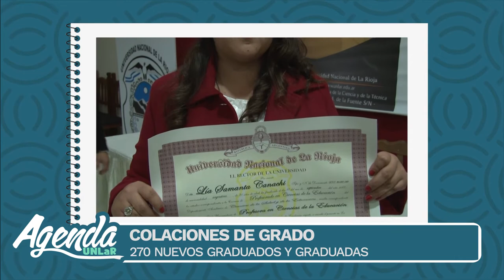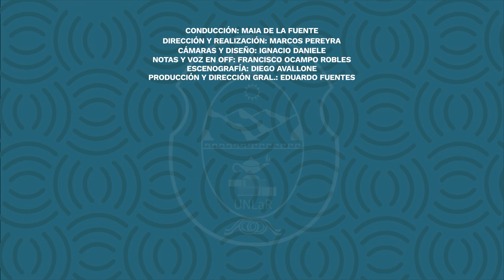Financiación para emprendedores, fortalecen fábrica de medicamentos y más...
00:00 Intro
00:55 Fortalecen Fábrica de Medicamentos
03:12 Financiación para emprendedores
06:19 Colaciones de Grado
07:25 Extensión Universitaria: DEPORTES
11:00 Cierre